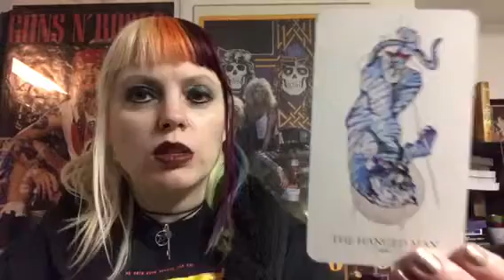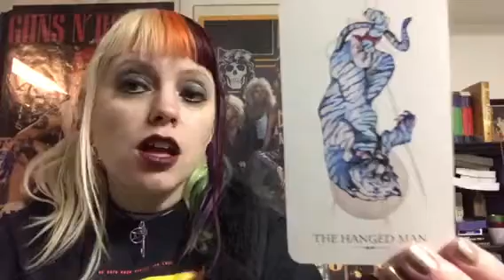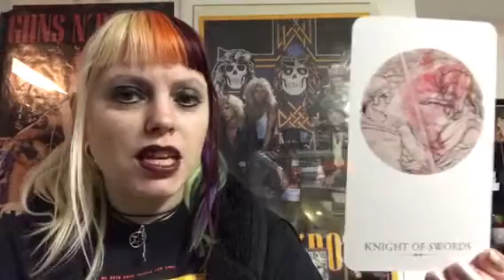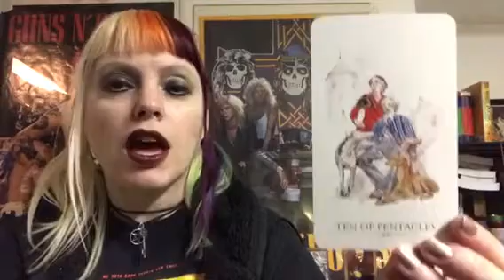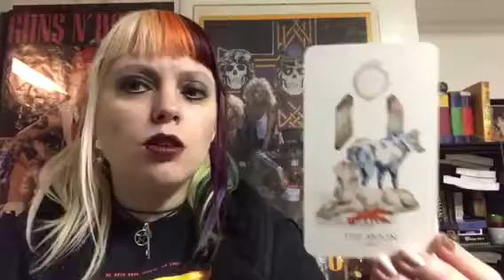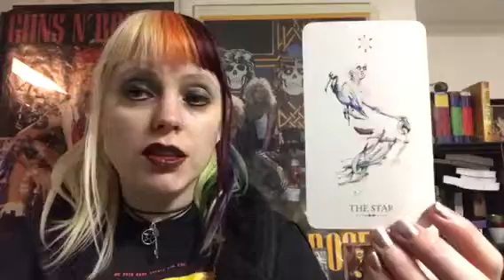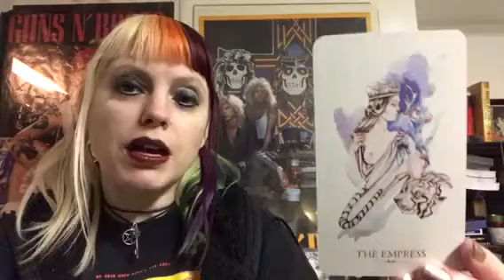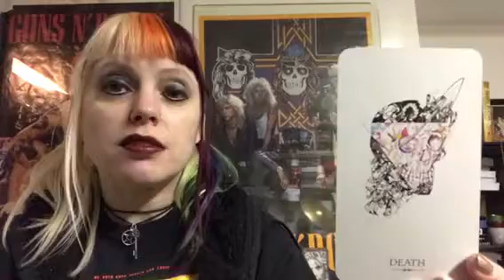Weekly Tarotscope Apr 30 - May 6